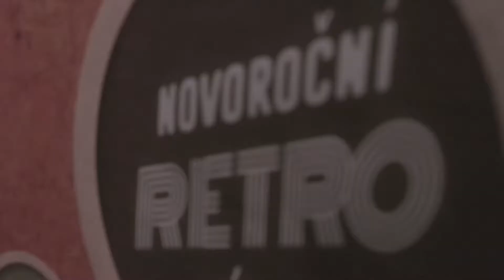Shape RETRO PARTY 2018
Novoroční večírek firmy Shape corp. Pilsen Czech Republic